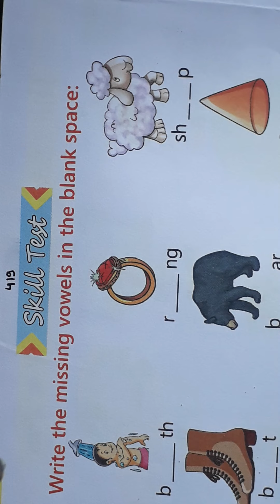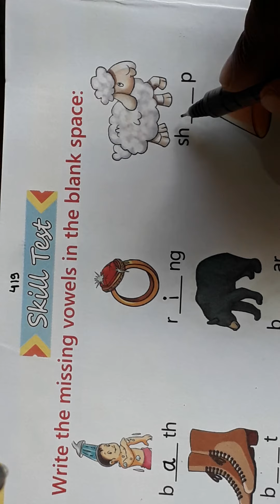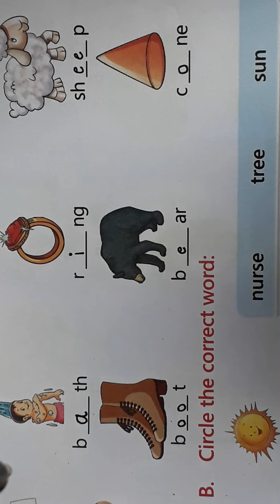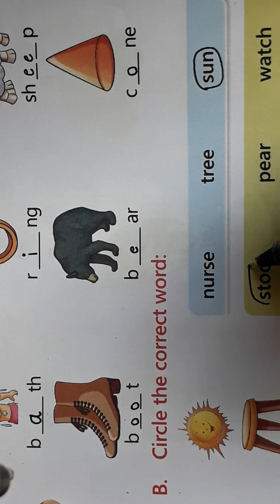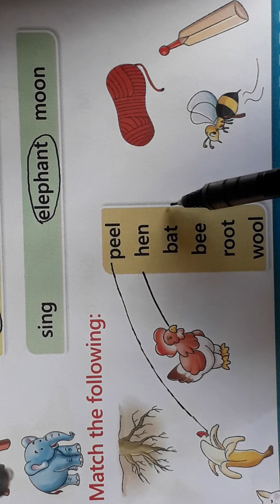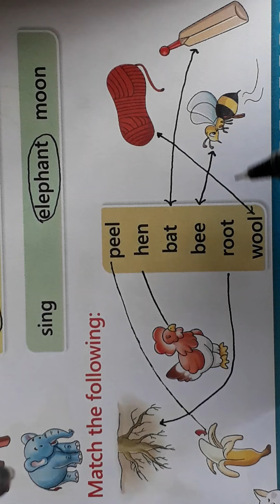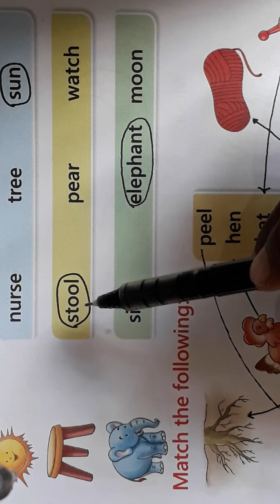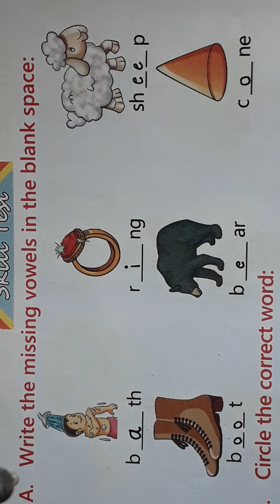SEA 1&2 CLASS ENGLISH PART - 32